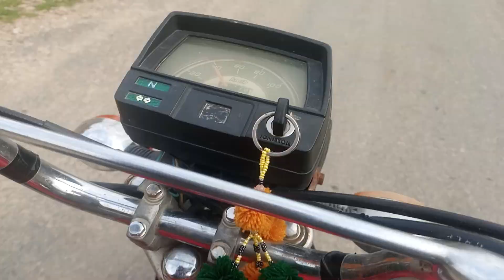bahut Khubsurat ilaka❤❤❤❤❤❤❤💚💚✅✅